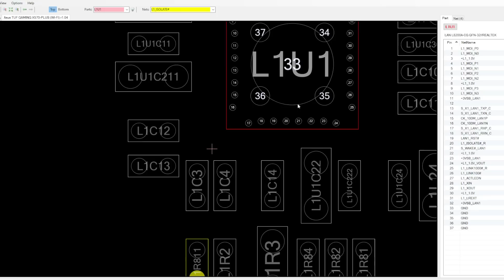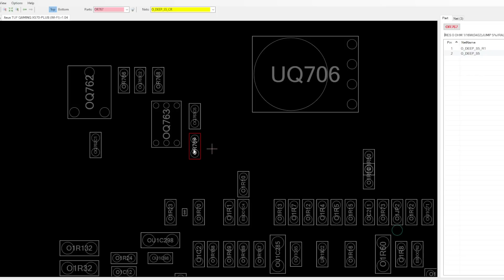ASUS X570 FROM EBAY || NO REACTION TO THE POWER BUTTON || MOTHERBOARD REPAIR FIX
My Tools:
DDR3 and DDR4 Post code tester (white ddr card)

Soldering Station AIXUN T3A T245 B Set

JBC tips that i use: C245-906 (bought of a german retailer) , C245-030 (bought of a german retailer) , C245-908 * , C245-752

PCIE Post Card

Side Cutters

DDR3 DDR4 Data line Tester

Pre heater

Reball jig

needle probes

CH341A Bios chip programmer
New Bios programmer:

Soder Wick

Microscope Ringlight

Microscope Arm (used 3D printing to make it work, can provide an STL if needed)

Power supply

12V to 24pin ATX adapter

Components Tester

Hot Air: Some Quick 861DW counterfeit

The Flux i use sucks, so dont buy it lol

The Copper wire i use is 0.1mm Enameld wire, link is dead, but the wire wasnt great anyways

Oscilloscope RIGOL DS1054Z

Thermal Camera Seek Compact * (I would check out the infiray P2 Thermal cameras to be honest if i wouldnt have already bought this one!)

Multimeter (cheap one for beginners, that i still use): UEZNIRN IEC61010-1 multimeter

UV light